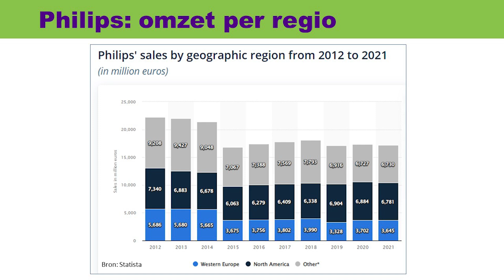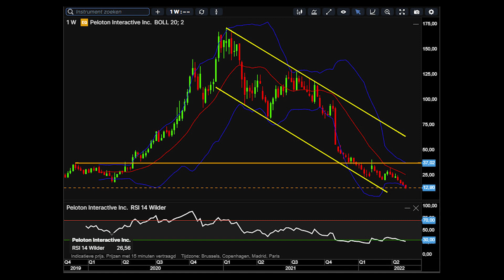Philips, ING, Flow Traders, Ahold Delhaize en de gebarsten tech bubbel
Op verzoek behandelen we vandaag Philips, ING en Flow Traders. Ahold Delhaize kwam vandaag met cijfers en de koers ging 6% onderuit. Het kwartaalcijferseizoen laat de Amerikaanse tech bubbel barsten. Aandelen als Virgin Galactic, Rivian, Peloton en vele anderen verliezen in korte tijd tientallen procenten. Afblijven of instappen?